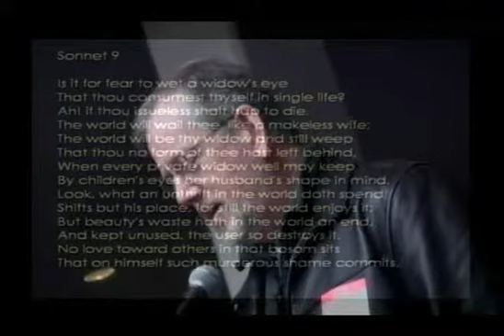009 Mark Edward Smith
The Orlando Shakespeare's Festival collected 150 of Orlando's Finest for each to recite on of Shakespeare's Sonnets on Feb 12, 2010